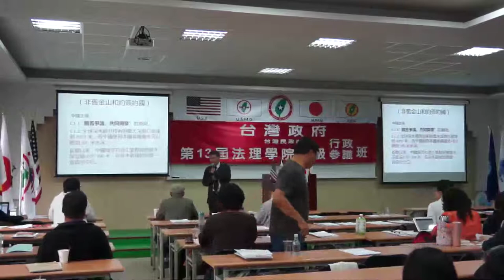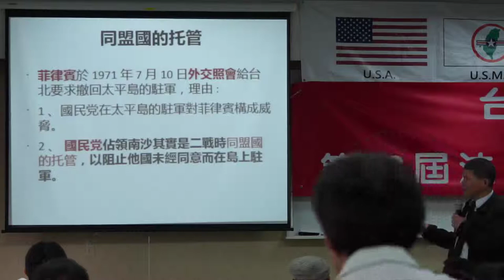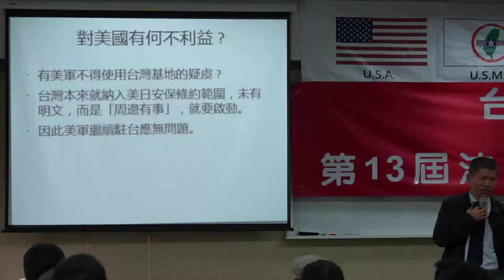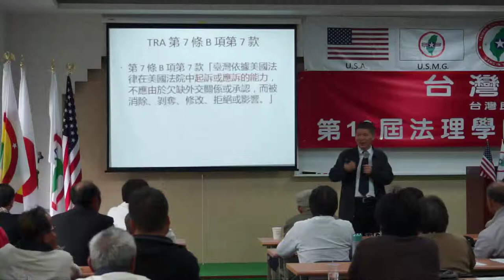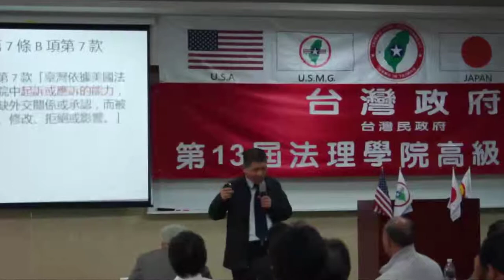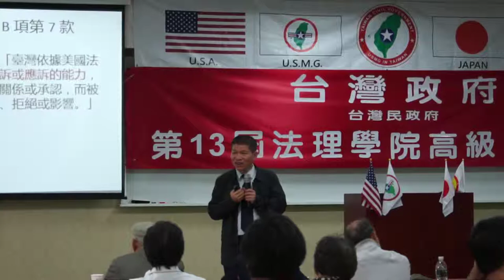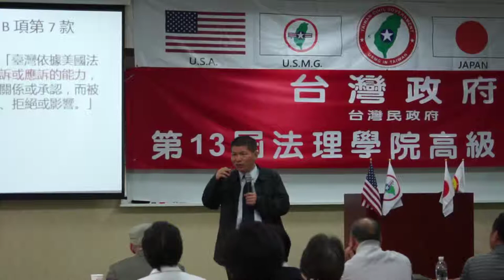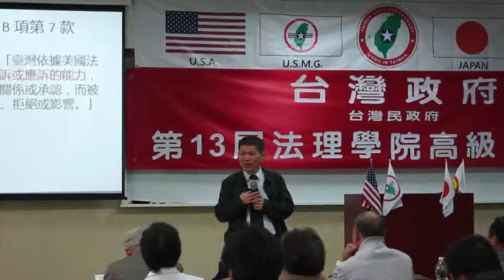130428-B9b-法務工作報告-曾勁元-台灣(民)政府第13屆法理學院高級行政參議班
130428-B9b-法務工作報告-曾勁元-台灣(民)政府第13屆法理學院高級行政參議班